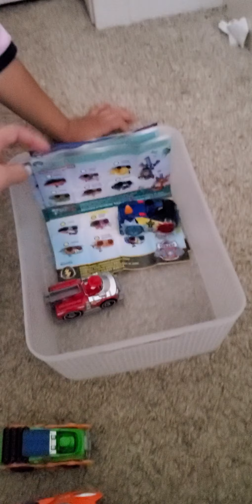unboxing PAW PATROL TRUE METAL TOYS